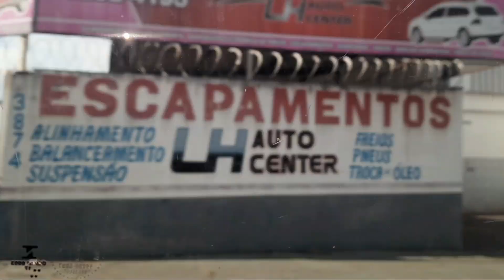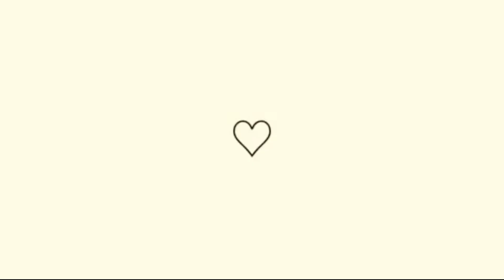VLOG - MEU DIA - FIZ CLAREAMENTO NOS DENTES 🦷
App que paga pra andar 🚶‍♀️💵
sweatco.in/i/camilamanuel

SHEIN "camiase"
LOVITO "lovicam22"

COMENTA 💬
COMPARTILHA 🔄